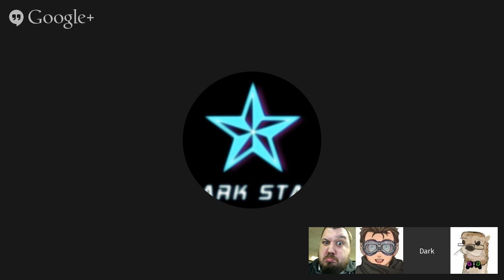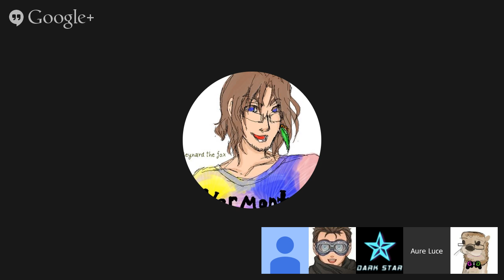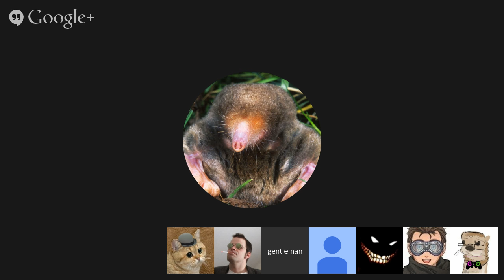Otter Jesus' GamerGateHugPatrol Episode 2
Where Otter jesus and other people in gamergate get together and goof off. Hopefully we won't end up talking about 9/11 though.